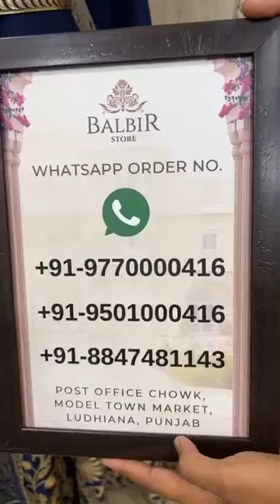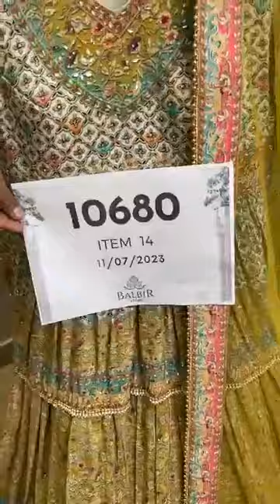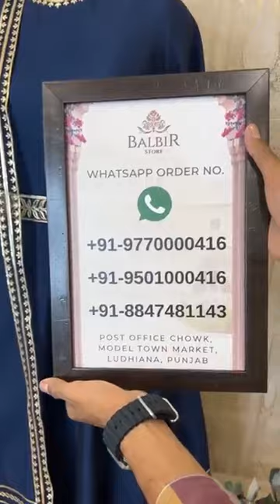Balbir Store Latest Collection Summer Contest by Balbir Store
Whatsapp Order Number:
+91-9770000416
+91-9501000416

Shipping Worldwide

BALBIR STORE went live with this video on their Facebook Page on  12 JULY   , 2023.

WhatsApp Order Number:
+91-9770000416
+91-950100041